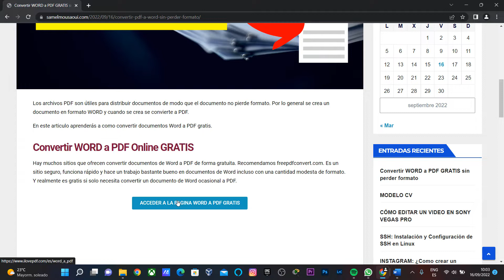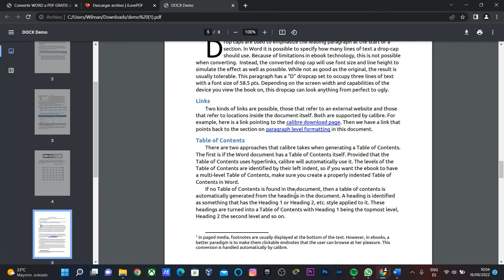Como pasar un documento de WORD a PDF sin que se modifique 2022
En este video vas aprender a como convertir un documento Word a PDF gratis.